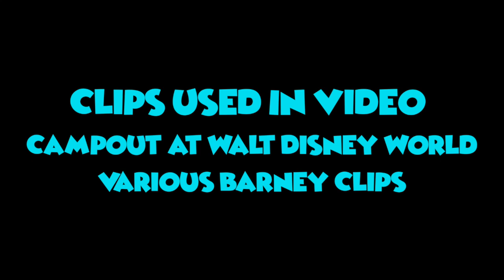Gee! Thanks Disney! - Episode #37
In today's episode, we pack our bags and head out to the great outdoors in this fun song-sing-a-long-song-a-thon special.